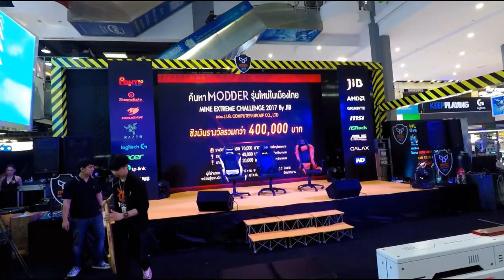Pantip Plaza Bangkok IT Mall 2017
See episode 2 from this big plaza whith electronics and what we find inside.Gamers expo insde. Even have nice thifood inside.